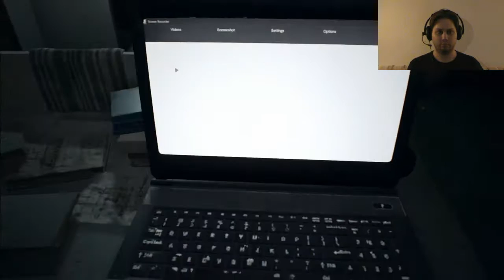Let's Play Resident Evil 7: Part 18: The Molded Tape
In this episode, it's time to find out more about the shipwreck and learn what Mia has forgotten.